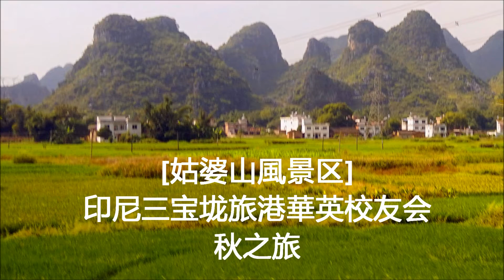《姑婆山》印尼三宝垅旅港華英校友会秋之旅2016-9